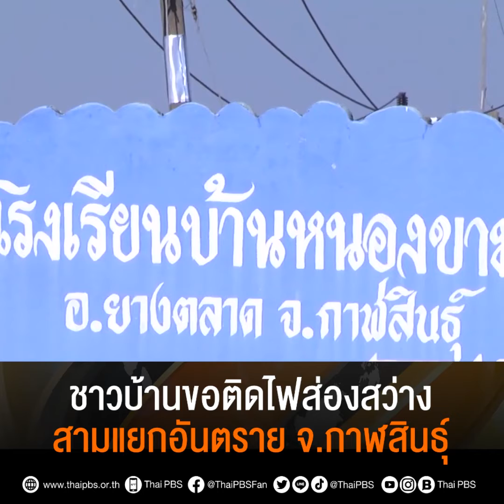ชาวบ้านขอติดไฟส่องสว่าง สามแยกอันตราย จ.กาฬสินธุ์ | วันใหม่ไทยพีบีเอส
ชาวบ้านหนองขาม ตำบลดอนสมบูรณ์ อำเภอยางตลาด จังหวัดกาฬสินธุ์ ขอหน่วยงานเกี่ยวข้องติดไฟฟ้าส่องสว่างสามแยกอันตราย หวั่นเกิดอุบัติเหตุ